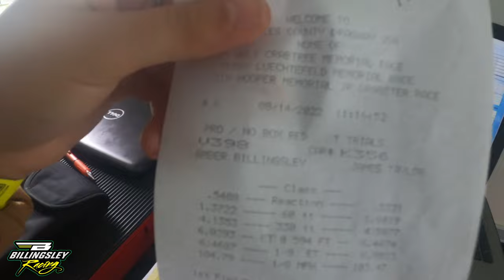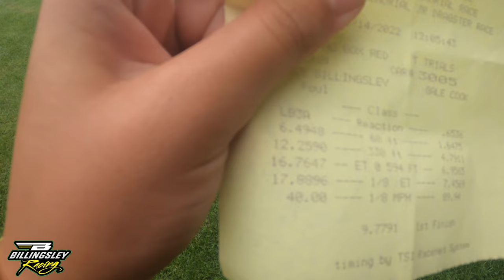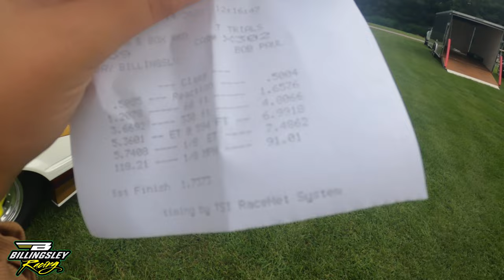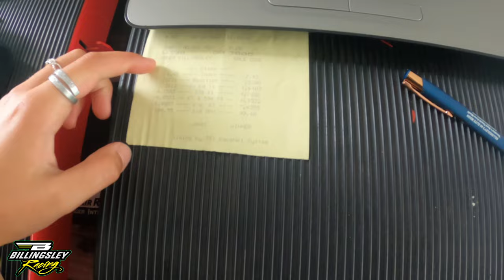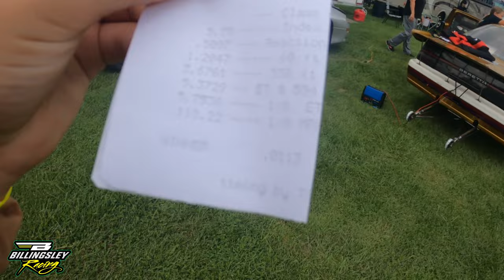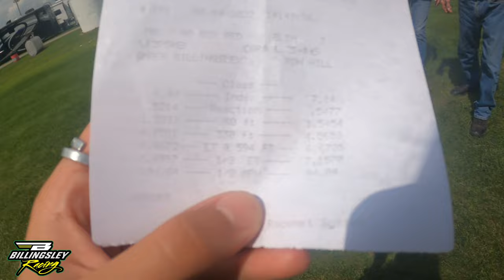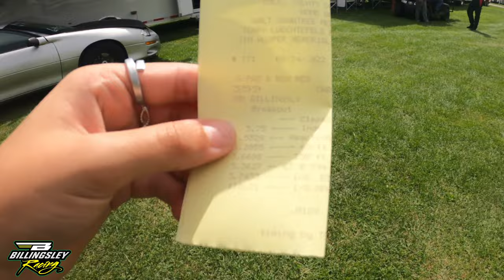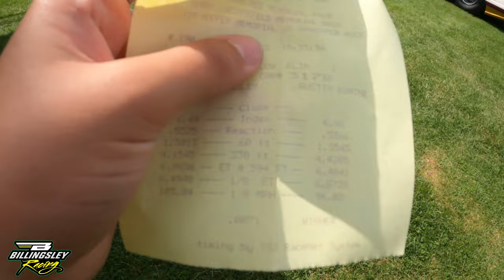#33 Jay has fun in the Beretta, Amber struggled today in the Bullet; Just another day at the track 🤪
August 14, 2022 - Racing this Sunday afternoon at CCD, Jay goes a few rounds in the Beretta, which is turning out to be a fun ride. Amber struggles today with an apparent lack of concentration.😉 She turned a few win lights on, so it wasn't a total loss. Had fun as always. Amber's parents made the trip up to watch and hang with the girls.